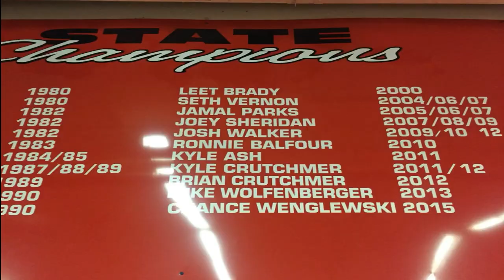Crutchmer XFN Aug 3rd Fight Hype Video